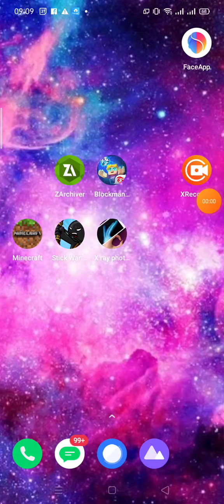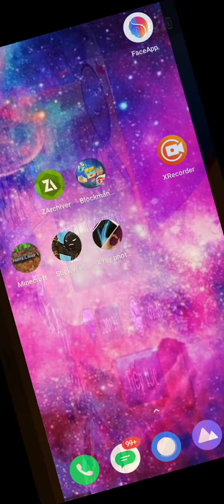bl đi stick war legacy